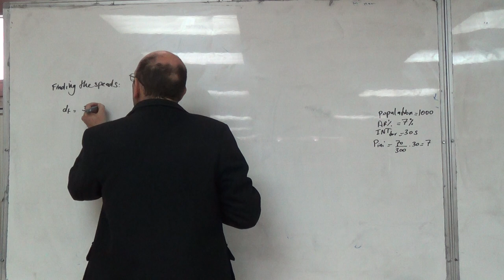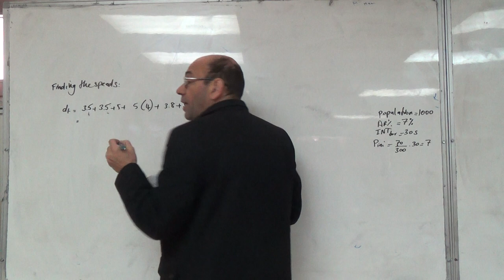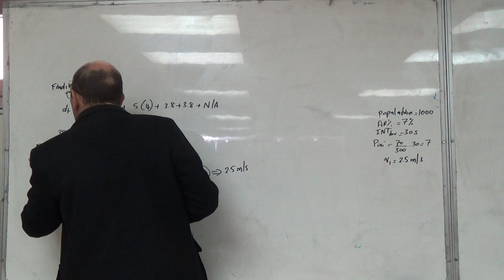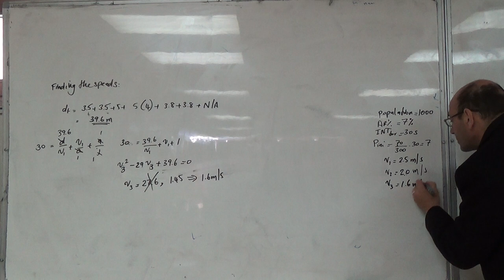Design Example using the HARint Plane and an MCS RTT Calculator 2: The Three Speeds, 29/3/2016